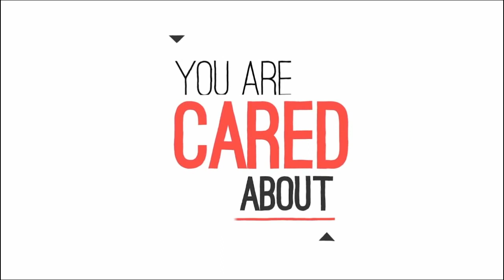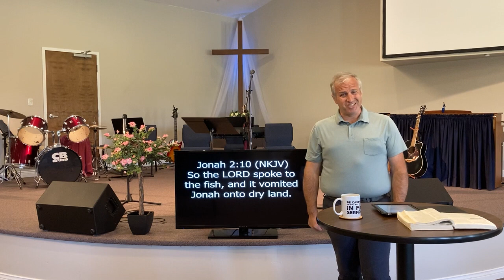Family Worship Gathering (June 20/21)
Gratitude Is the Key to Happiness. You can never fully control your circumstances, but you can fully control your attitude. In Week 4 of True Virtue, we’re learning how to keep an attitude of gratitude.